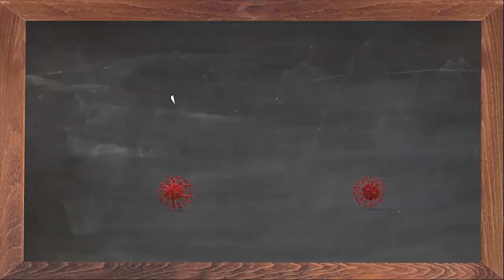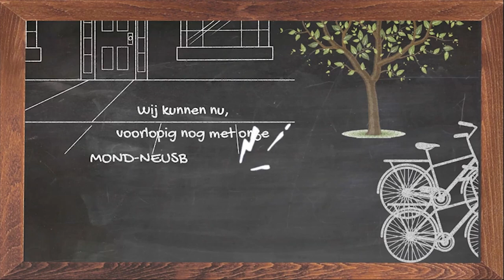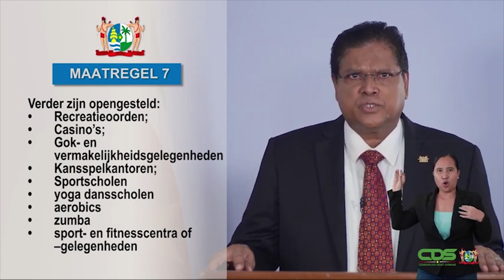COVID-19 JOURNAAL AFLEVERING 64